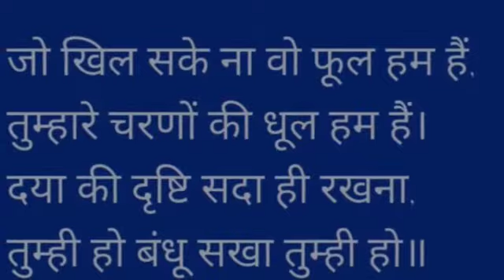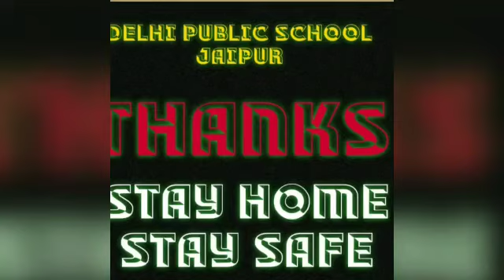Prayer Song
Grade-IV